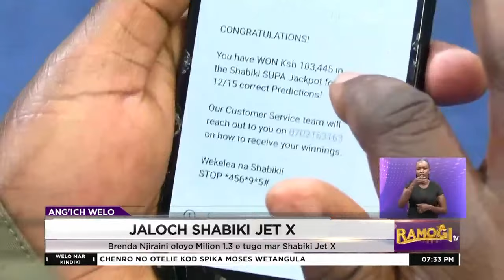Brenda Njiraini oloyo sh. 1.3M e tugo mar Shabiki Jet X